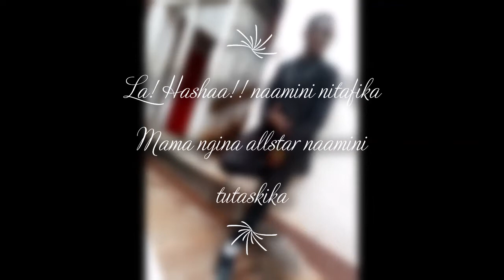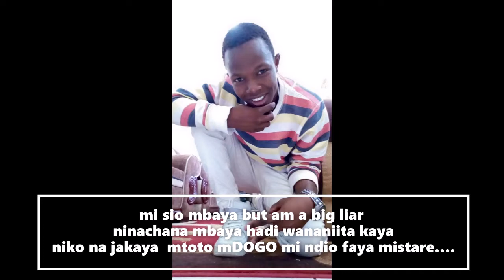M C B music 254 usikane official audio